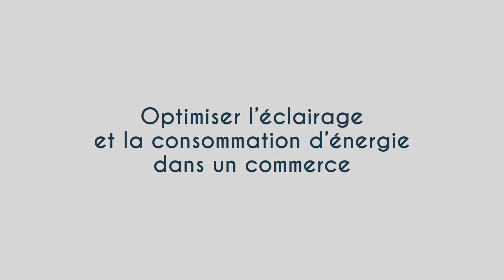Film d'entreprise - Habillage graphique